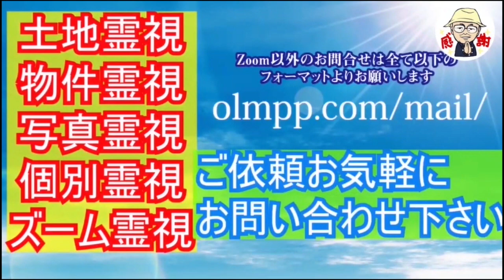【切り抜き】恋愛下手はご先祖様の導き？有名霊能力者が途中で力を失ったそうです…20210903⑥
編集：しのぶ
作曲・演奏：まゆ川まゆ

◆シークエンスはやとも